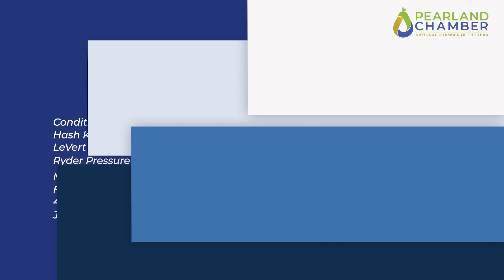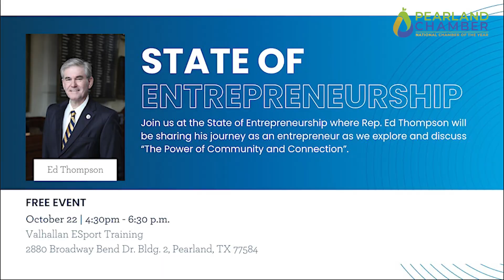October Chamber Update